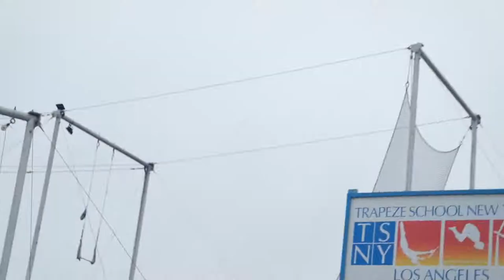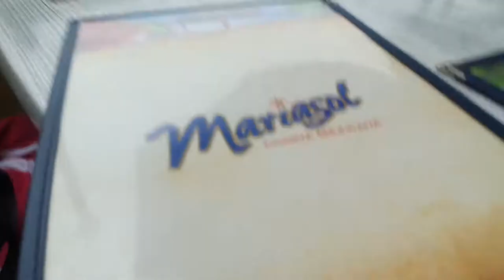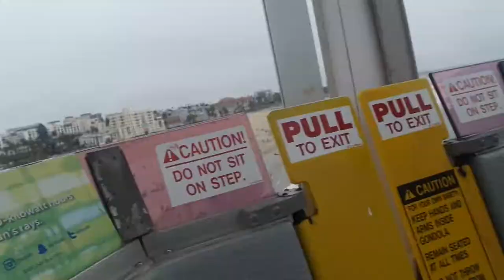SANTA MONICA PIER